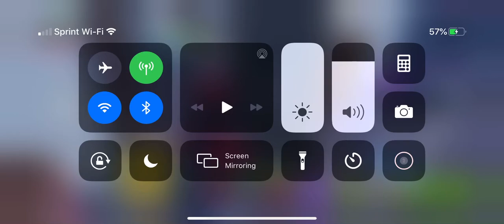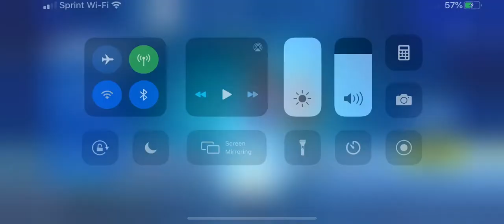Squads 2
Get clapped now .